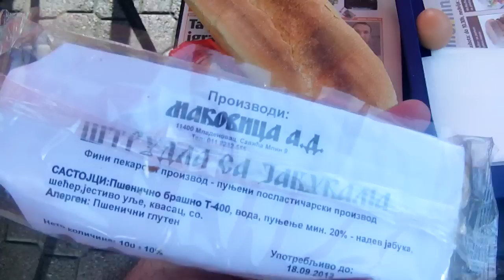DRUGARI SEDE U MEKU